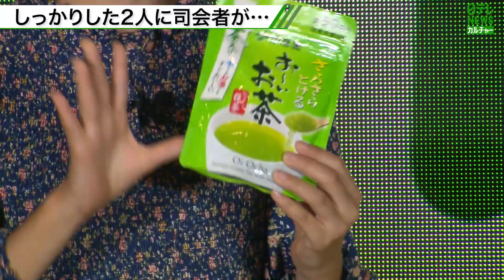【市川ぼたん&新之助】きょうだいだけで初イベント しっかりした姿に司会者「うちの子じゃ無理！」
市川ぼたんさん（12）と市川新之助さん（10）が『日本茶の日』である10月1日、お茶製品のPRイベントに登場。きょうだいだけでしっかりと役目を果たしました。